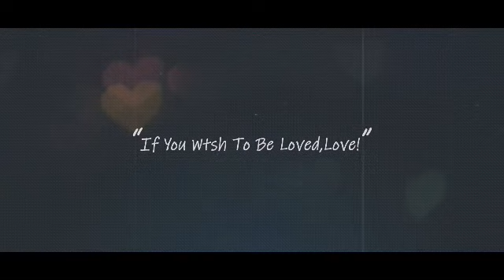Friends Forever...!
Created by Lalit barade. !